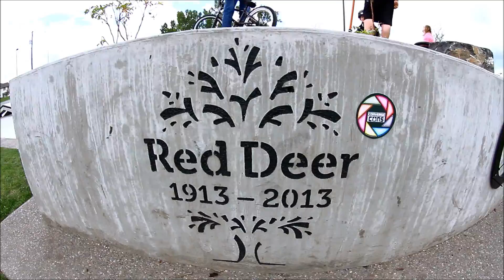CTDattempts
Great day of filming with the Sledgehammers crew! Thanks to ALL for killing it and doing what you all do best! Including locals!!